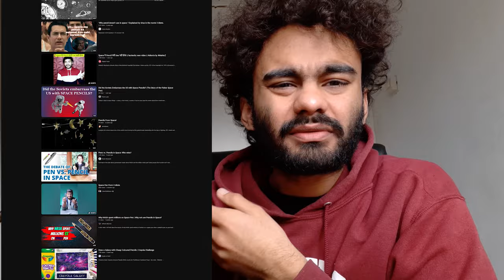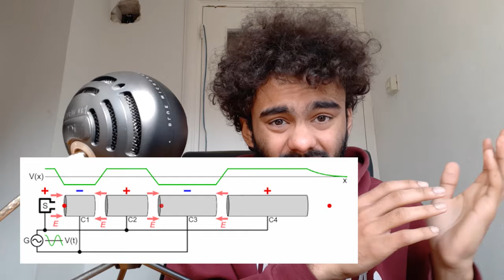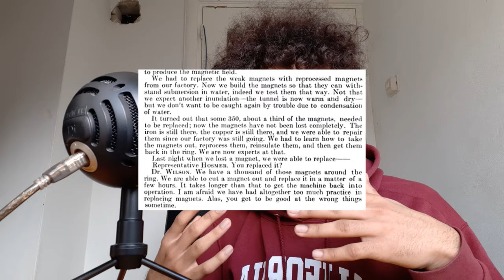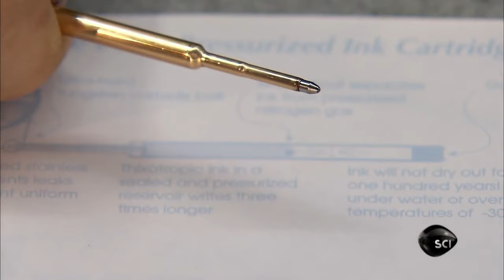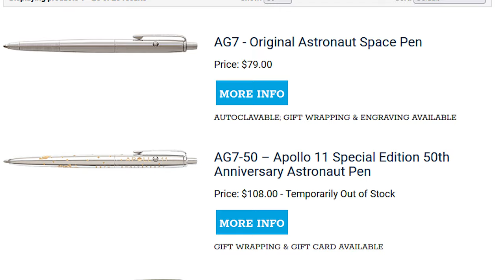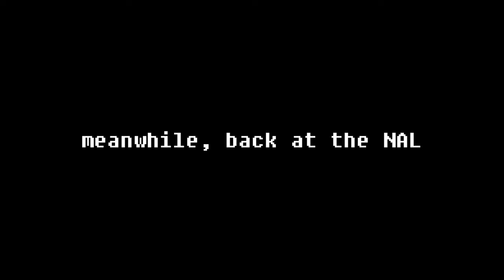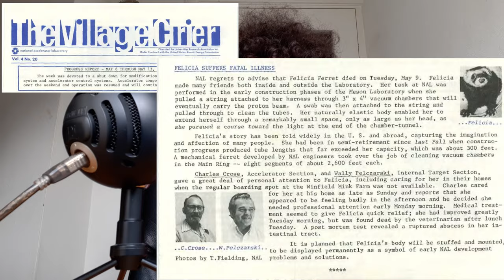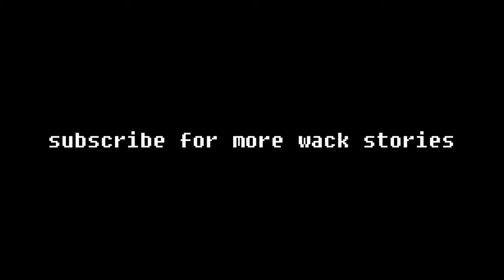That time physicists used a diaper wearing ferret to repair a particle accelerator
The story of Felicia the diaper wearing ferret that fixed the particle accelerator now known as Tevatron has captivated the masses ever since it was first reported on a local newspaper. So, in this video, I am going to do a deep dive into the topic, where instead of just looking at what other blogs and TikToks have reported, to fully dive into official reports, first hand testimonies and everything under the sun to truly find out... that maybe the story of Felicia the ferret isn't quite true.

In this video, discover the troubled origin of the National Accelerator Laboratory, now known as Fermilab, and their many missteps in getting to building a 200 GeV proton synchrotron, with a tight timeframe, limited budget, and an abundance of scientific ingenuity. Watch as we unravel the legend of Felicia the ferret, what she actually did in the particle accelerator, and how this story sounds extremely similar and familiar to the famous story of how NASA spent millions of dollars on the Space Pen, when the Soviets simply used a pencil. But that story is not quite true either. There is a lot of unraveling in this video.

00:00 why is this video about space pens
01:11 birth of the NAL
05:29 everything starts crashing
07:22 intermission
07:27 felicia to the rescue
08:52 urban legends and stories
14:42 meanwhile, back at NAL
21:55 conclusion